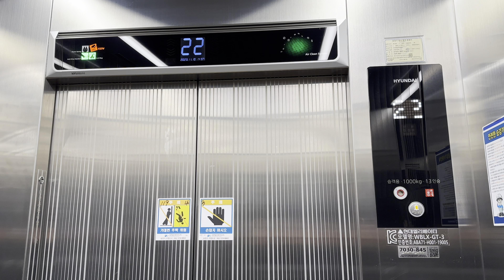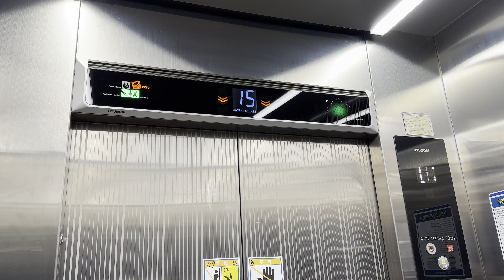2021 WBLX-GT-3(M) | 광주광역시 광산구 운남동 운남동 삼성아파트 현대엘리베이터 탑사기 (3)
[현장 소개]
1996년 9월에 입주를 시작한 1,956세대 규모의 대규모 아파트 단지입니다. 삼성물산 건설부문이 광주전남에 마지막으로 진출한 현장이기도 하죠.

[승강기 소개]
이번에는 고층 라인입니다. 어제 올려드린 중저층 라인과 비슷하기에, 그 영상으로 설명을 갈음하겠습니다.